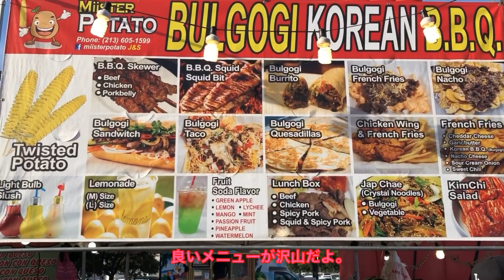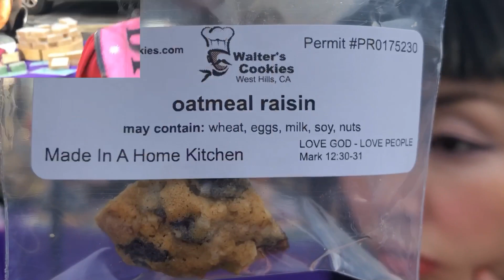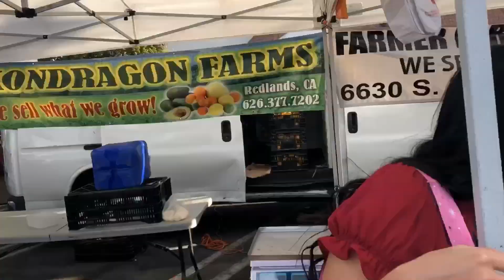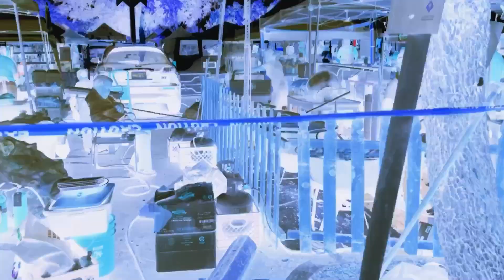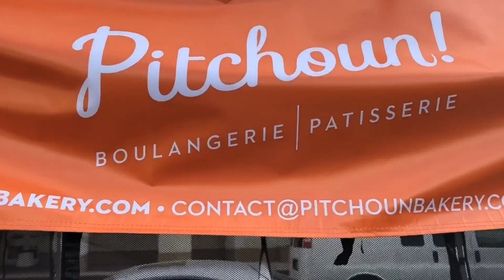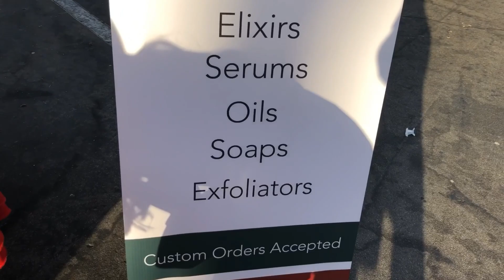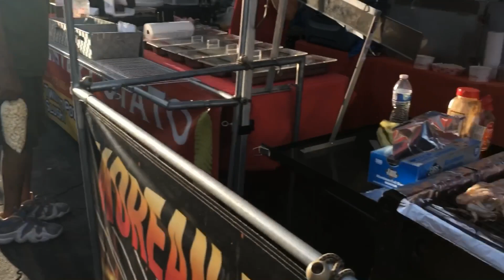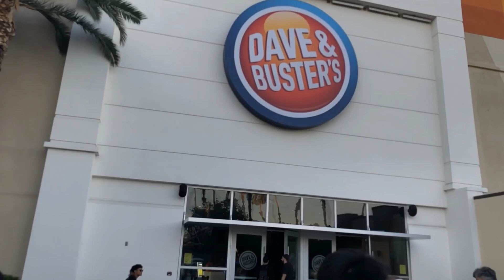【LAライフ】Northridge farmer's market～ノースリッジファーマスマーケット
Happy birthday fun day!! We came here Northridge  farmer's market on my birthday!!!
今日は、アメリカのファーマスマーケットに潜入したよ。